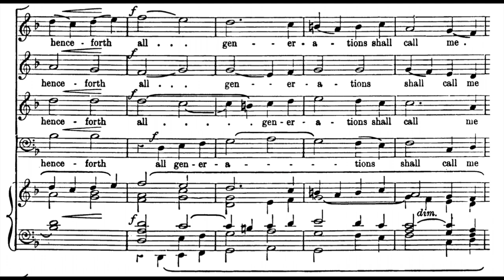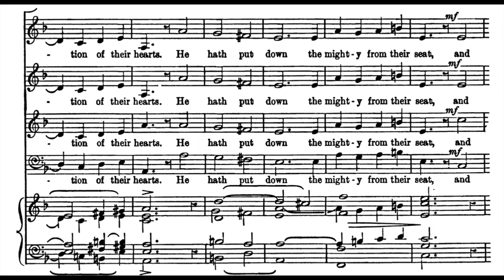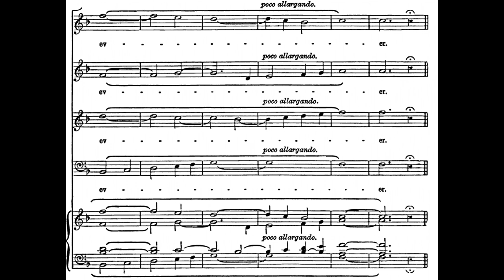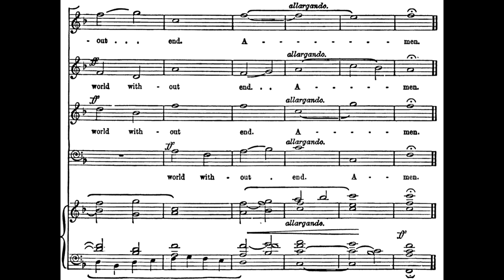John Ireland - Magnificat in F (score video)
Sung by Lincoln Cathedral Choir under the direction of Charles Harrison